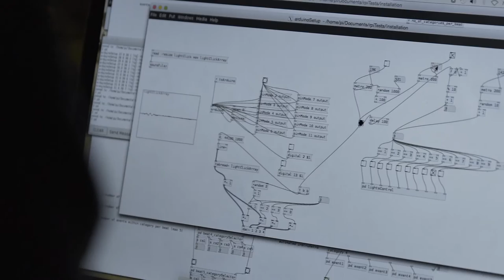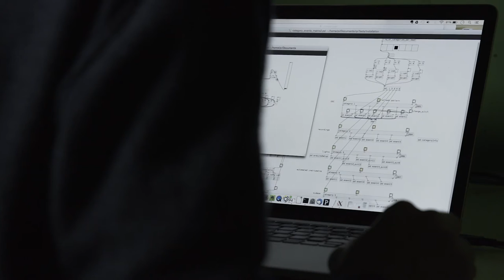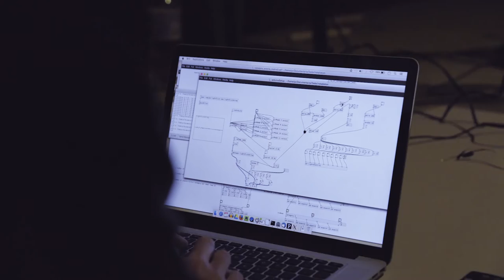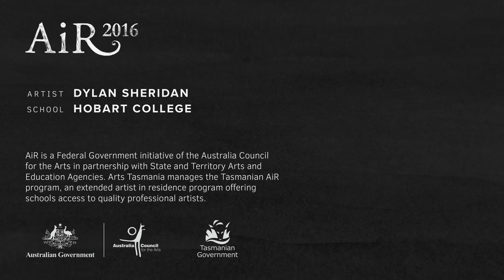AiR 2016 - Dylan Sheridan at Hobart College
This short film tracks one of the Tasmanian AIR 2016 artists, Dylan Sheridan at Hobart College, Tasmania.

Video produced by MARK&TOM.